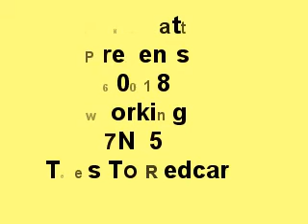TEES YARD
60018 WORKING 7N55 TEES TO REDCAR